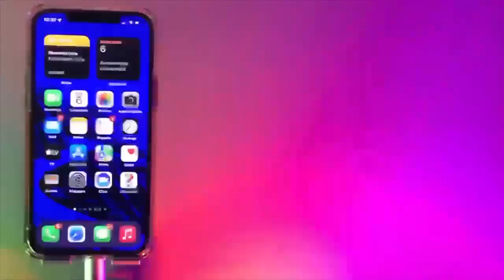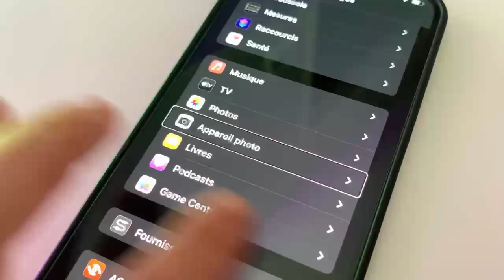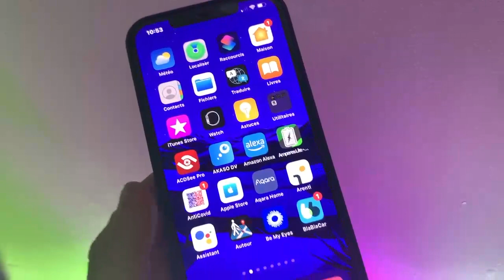iOS 15.5 final est de sorti pour tous : Nouveautés firmware Podcast AirTags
iOS 15.5 tout juste sorti hier soir alors est-ce que cette mise à jour va vous donner des nouvelles possibilités sous iOS. Je vous en dis plus dans cette vidéo sur la toute dernière version iOS et c'est toutes dernières nouveautés.